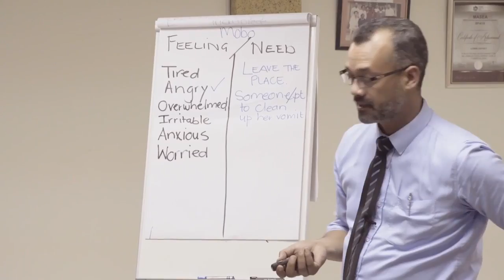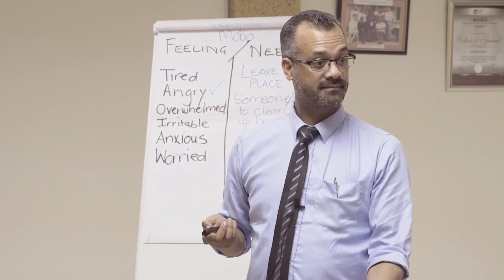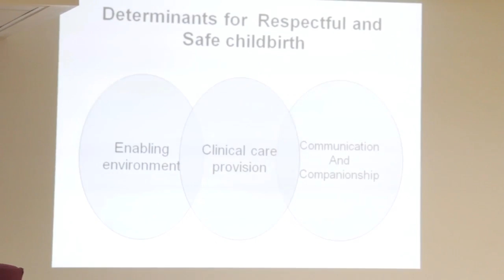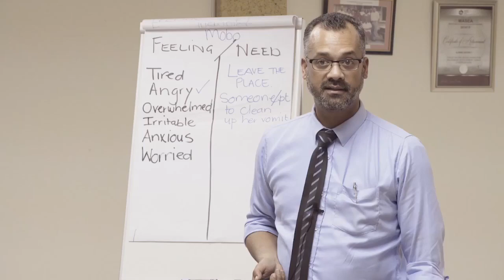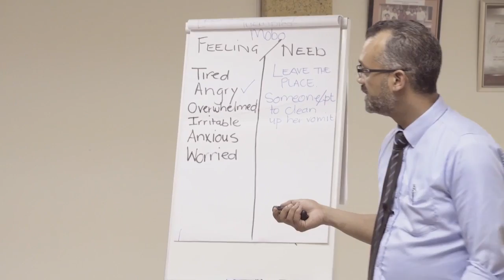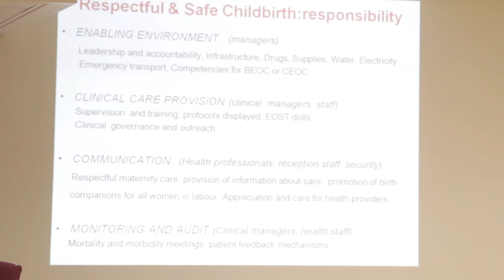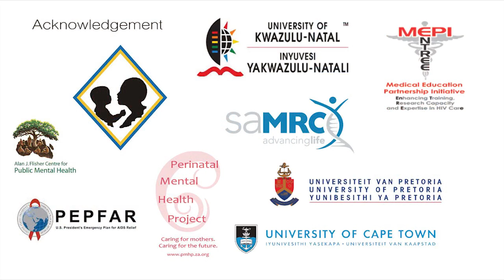Respectful and Safe Childbirth - Chapter 3